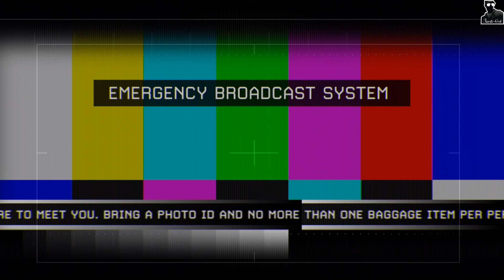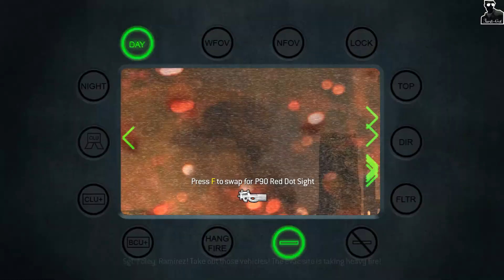Call of Duty - Modern Warfare 2 Walkthrough - Part 11 - Of Their Own Accord